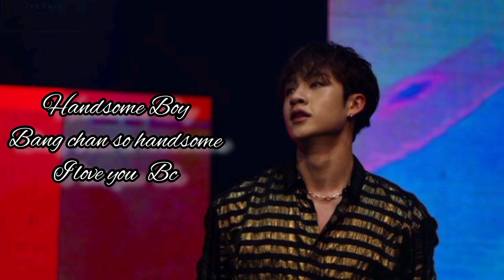bang Chan 🎉happy birthday 🎂to you 🥳 video Hindi song ❤️